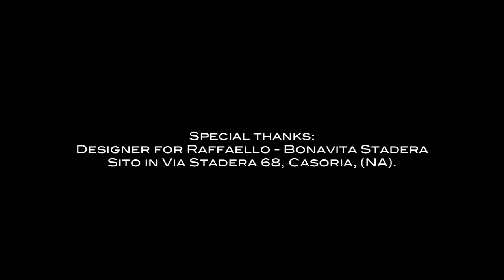Raffaello e Luigi Addate - Insieme a lei (Video Ufficiale)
Video ufficiale 2013 regia di El Flaco w